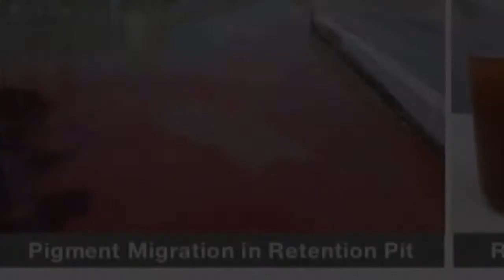Recycle Brick Saw Cutting Wastewater